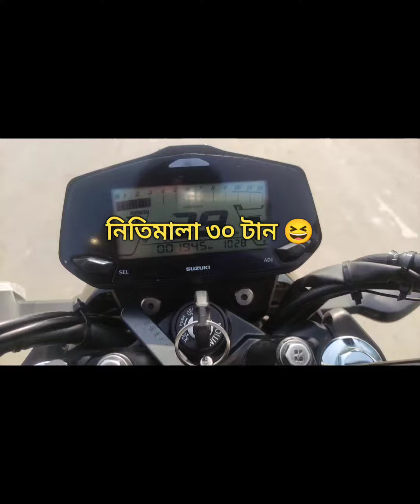নিতিমালা ৩০ টান হা হা হা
নতুন নিতিমালায় ৩০ পার কিলোমিটারের  🫤🫤🫤😶